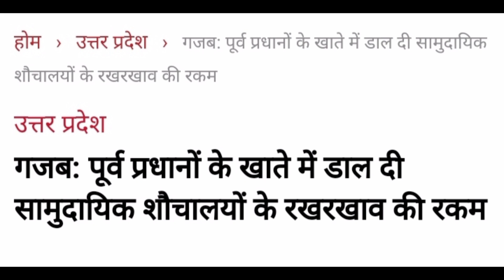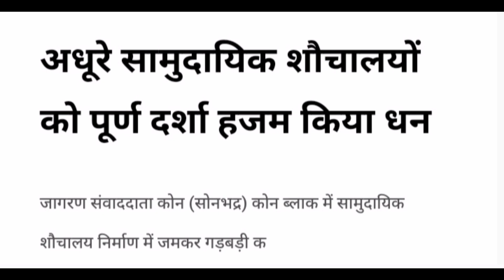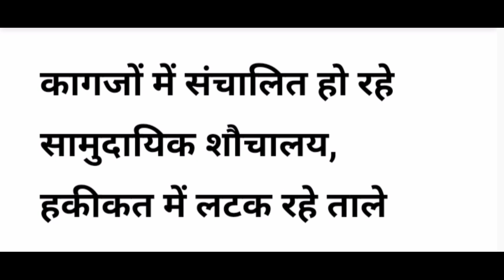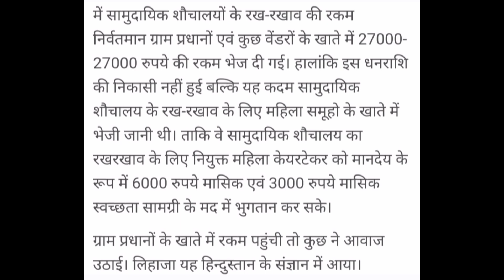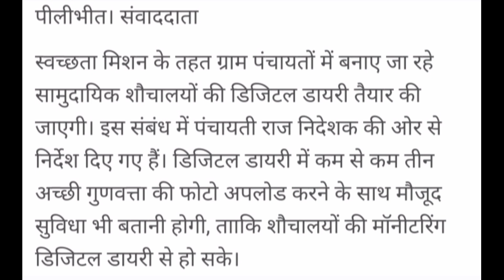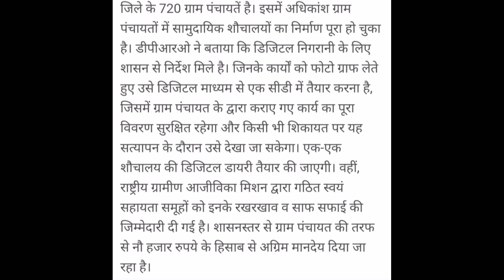अब डिजिटल डायरी से रखी जायेगी सामुदायिक शौचालय पर नज़र//शौचालय बना नहीं 27000₹ आ गये क्या करें//shg